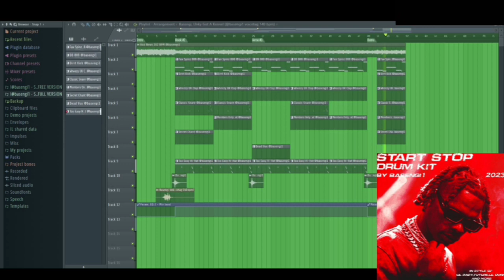Lil Baby Drum Kit 2023 - "Start Stop" (Lil Baby, Future, Nardo Wick, Chi Chi)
"Start Stop" Drum Kit Out Now!

00:00 - Free Version Preview
01:06 - Full Version Preview & Demo Beat With Full Version Of Kit

Check my latest kits!